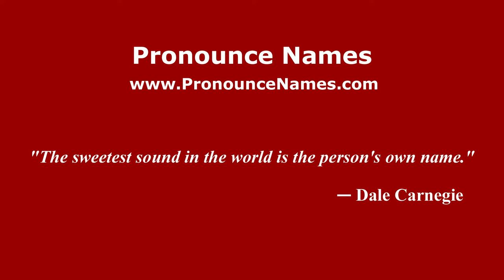How to pronounce Edi Subaktiar (Indonesia/Indonesian) - PronounceNames.com